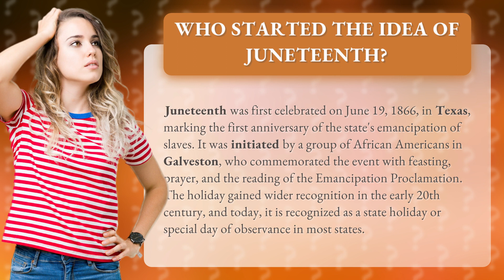Who started the idea of Juneteenth?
Discover the fascinating history behind Juneteenth, the holiday that celebrates the end of slavery in the United States. From its humble beginnings in Texas to its widespread recognition across the country, join us on a journey to uncover the true origins of this important day. Learn about the inspiring group of African Americans who first initiated the celebration, and how their legacy lives on today. Don't miss out on this eye-opening exploration of Juneteenth's rich history and cultural significance.